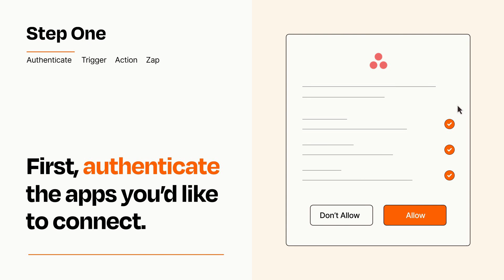How to Connect Google Tasks to Asana - Easy Integration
So you want to connect Google Tasks to Asana? You can do it with Zapier!